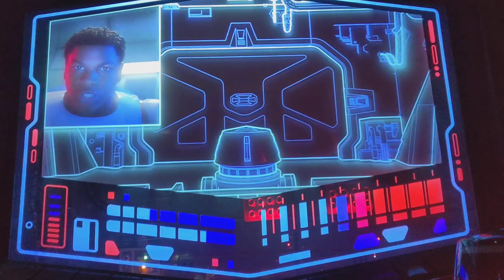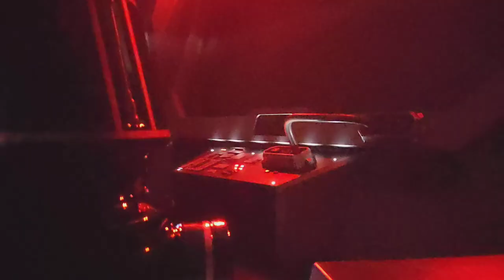Disneyland - Rise of the Resistance pt. 3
Our first time riding Rise of the Resistance when we visited Disneyland.  It was one of our favorites.  We rode it about 6 times during the 4 days we stayed at Disneyland.  We had a DAS pass for my son since he has special needs.